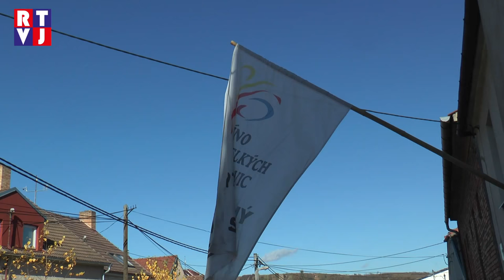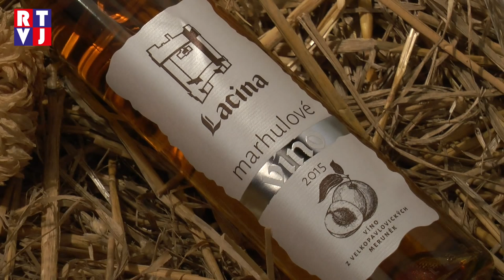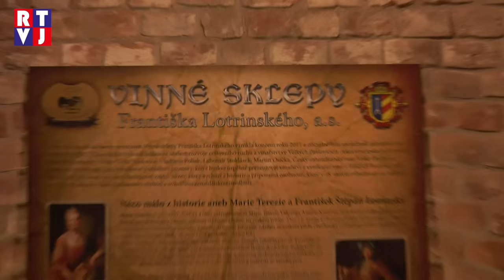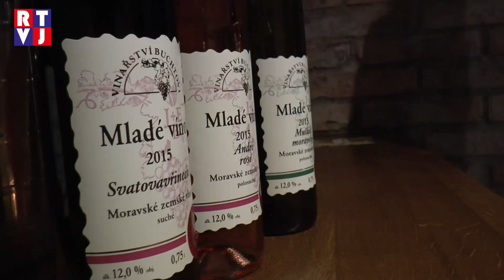Velké Pavlovice Svatomartinské otevřené sklepy RTVJ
Na Svatého Martina nostalgicky vyhlížíme první sníh. A většinou se ho nedočkáme. Ale první letošní vinné úrody, se právě k tomuto datu, už několik let dočkat rozhodně můžeme.